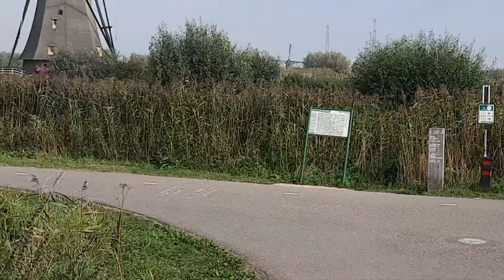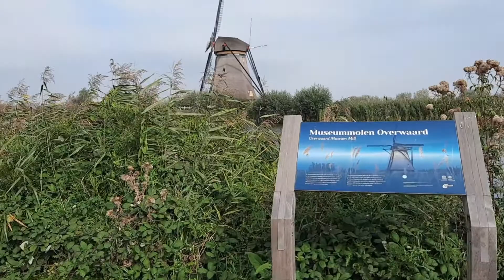UNESCO WORLD HERITAGE KINDERDIJK || KINCIR ANGIN DI BELANDA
Senangnya bermain sepeda di Kinderdijk, dengan suasana alam yang sejuk di belanda.